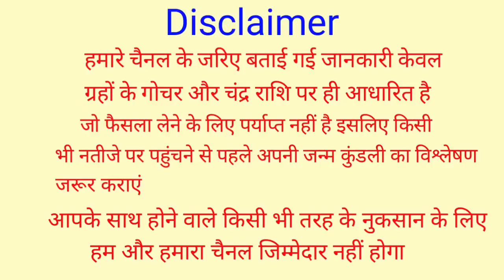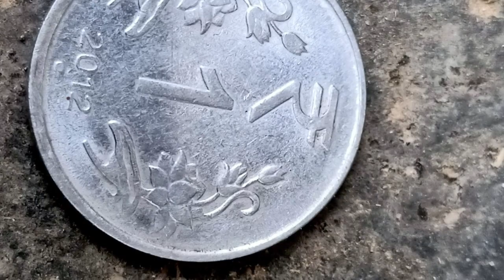Vastu Shastra घर मे पैसा नहीं टिकता हल्दी के डब्बे में आज ही डाल दे ये 1 चीज रोडपति भी होंगे करोडपति